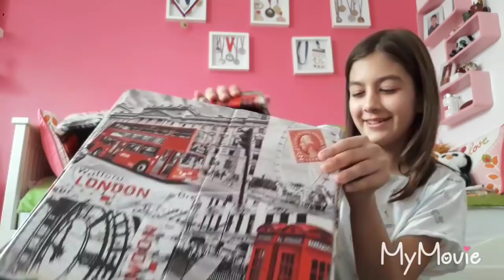SQUISHY BATTLE-Mina Rajković